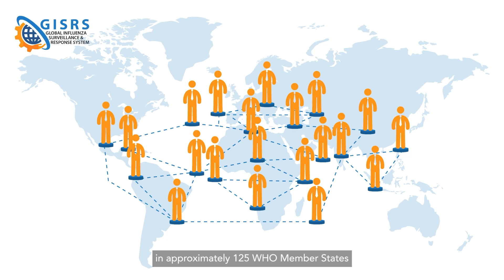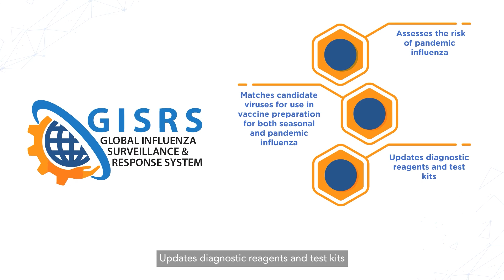Monitoring influenza around the world: the Global Influenza Surveillance and Response System (GISRS)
Because influenza viruses are constantly changing, there is a need for continuous global surveillance and vigilance. The Global Influenza Surveillance and Response System, or GISRS, was founded in 1952, 70 years ago, to address the serious threat of seasonal and pandemic influenza.